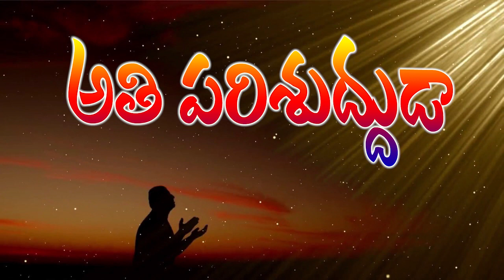ATHIPARISHUDUDAVU ॥ అతిపరిశుద్ధుడా ॥ Hosanna Ministries 2023